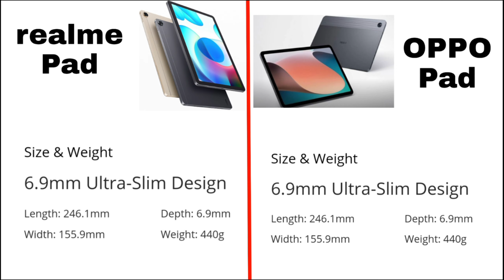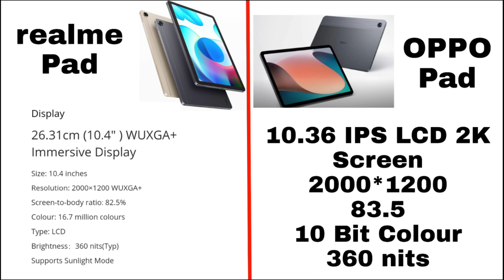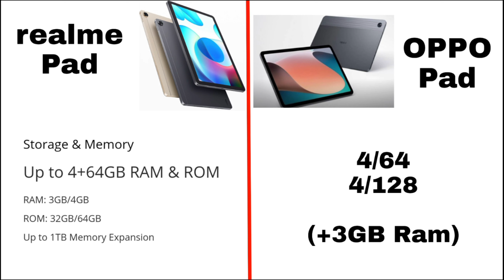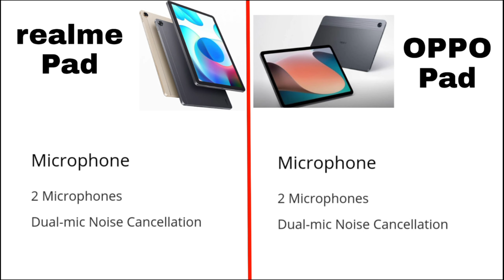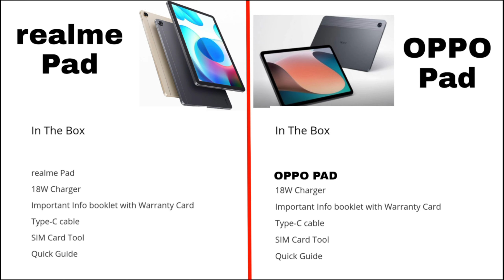OPPO Pad Air VS realme Pad | Who is Better | realme oppo PAD Diffrence